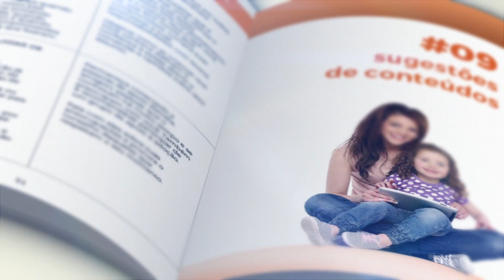Baixe o seu GUIA DA ADOÇÃO gratuito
GUIA DA ADOÇÃO - O GUIA DEFINITIVO PARA QUEM PENSA EM ADOTAR.

Edição: Antonio Barbanti